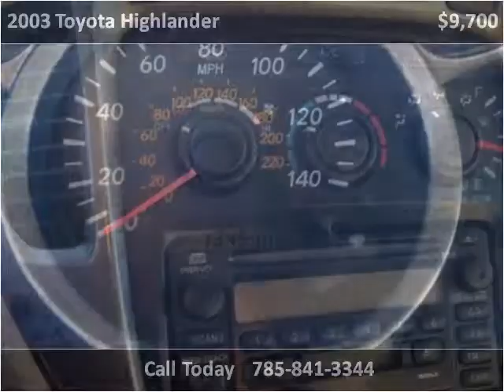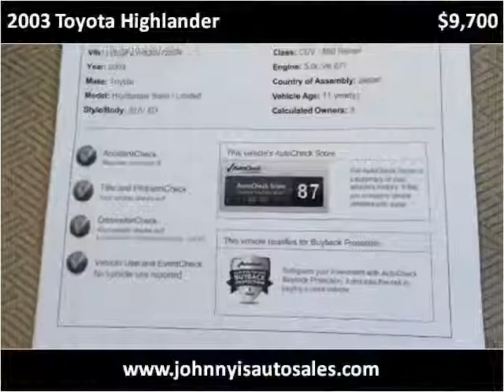2003 Toyota Highlander Used Cars Lawrence KS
This 2003 Toyota Highlander is available from Johnny I's Auto Sales.